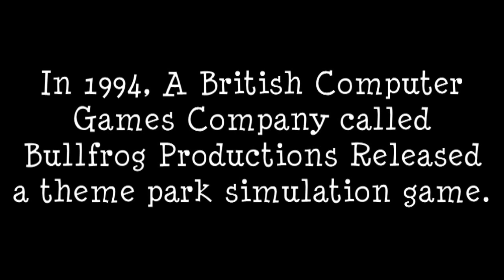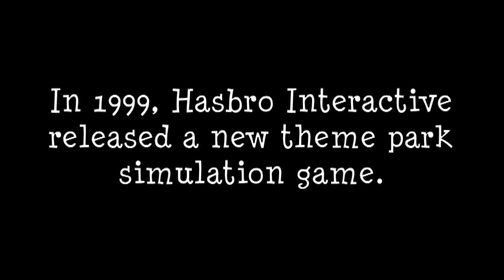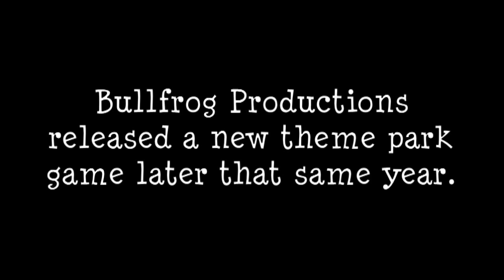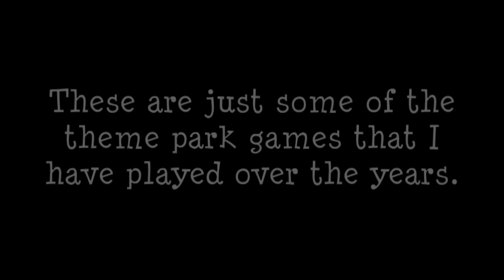A Tribute To Theme Parks Past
Video 150!

Can you believe it, one hundred and fifty videos! I though it would be good to make a video tribute to some of the older theme park games that I have played over the years, and although there is not enough time to show them all in a ten minute video, I have shown what I consider to be four of the most important to me.

The first game is simply called "Theme Park" This game was released back in 1994; however it was not until 1996 that I actually started playing it. At the time I was using a 486/DX 66 MHz machine with only 4MB of ram, to put that into perspective, my current system has 4GB of ram, over one thousand times that amount! I remember enjoying the experience of being able to design something, and to see it come to life on my computer.

The second game is one that you should all be aware of by now, the original Roller Coaster Tycoon! I remember downloading the demo overnight, and this was in the days when you actually had to dial up to use the internet, and using my 56k modem, it took a while to download. However, after only five minutes of playing the demo, I knew I wanted to play it more, so I went out and bought it the next day. You may have seen my coaster "Nimbus" this was the very first successful coaster that I designed in Roller Coaster Tycoon, and I have re-used it several times.

The third game is an interesting one, it was the follow up to the original Theme Park game, this game was called "Theme Park World" What makes this game interesting is that it introduces features that even RCT3 does not have, such as the ability to "walk" around your park, as if you are a guest, and to see everything from ground level. The game was fun to play for a while, but although it did have fancy graphics, it was not as fun to play as Roller Coaster Tycoon.

That brings us to our forth game, Roller Coaster Tycoon 2. I loved this game, especially its scenario editor! It was a feature that we had wanted for years, and I remember designing many scenarios, in fact I think I made more scenarios than roller coasters!

In this video I have re-played every game, so instead of one theme park, in this video you get to see four! Yes I have been quite busy!

I have also played other theme park games, such as Disney's Coaster, Utracoaster, No Limits and Theme park Inc (Sim Coaster in the USA)

You may be surprised by this, but what I said about RCT3 in this video is true, when it was announced, I had decided that I was sick of theme parks, and decided not to buy it! Chris Sawyer was releasing a new version of Transport Tycoon called "Locomotion" around the same time, and at the time I was far more interested in playing that. It was not until 2006 that I finally bought RCT3 in a two-pack with soaked. I remember enjoying the career mode, but I never thought I would be creating parks to show to the world on Youtube!

Well there we have it, a diversion from RCT3 for a while, perhaps this would be a good place to share your memories of those old games?

This is where I would usually say no custom scenery was used, but I don't know if custom scenery was even made for those old games!